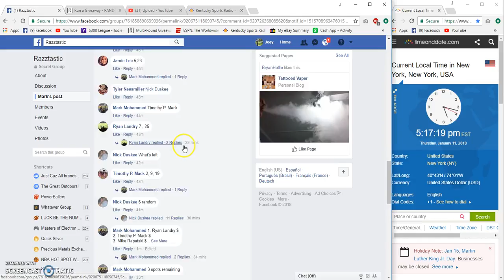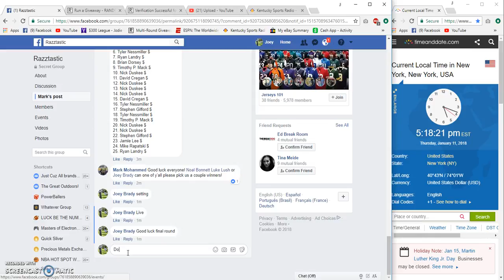Mark Mohammed WC 2 Winner Mini Helmet